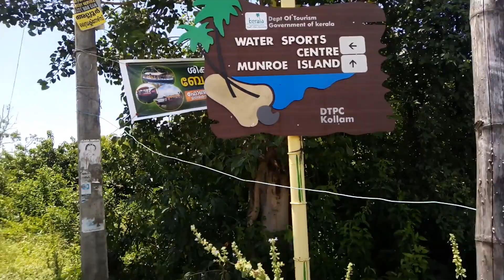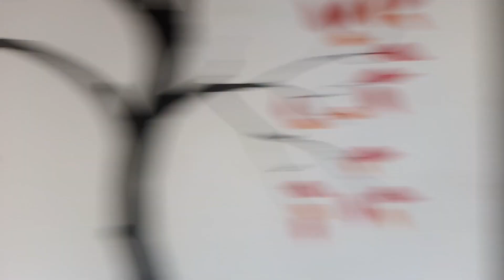മൺട്രോത്തുരുത്ത് വ്യത്യസ്തമായ കാഴ്ചകൾ